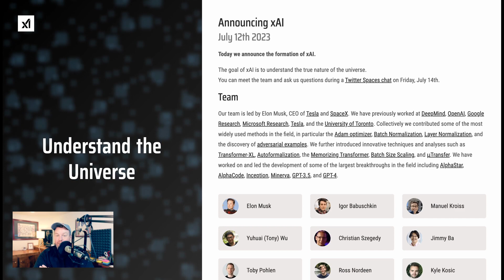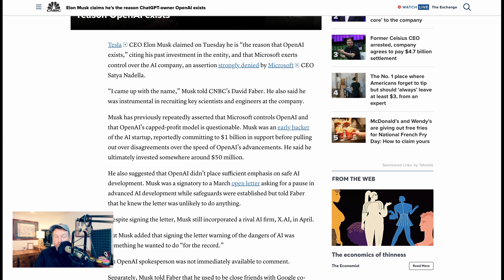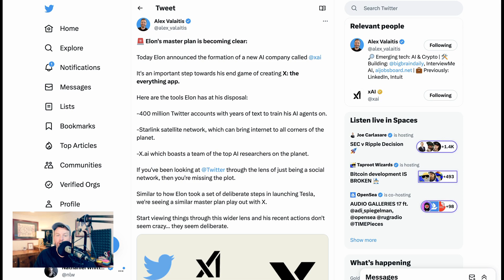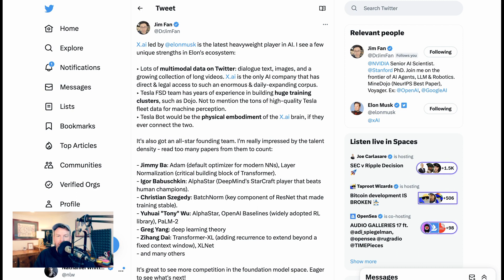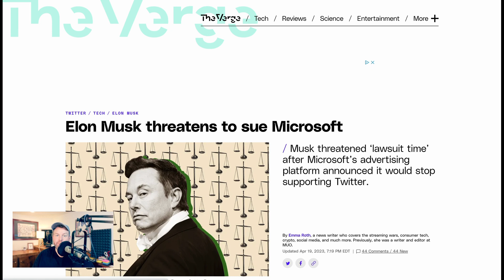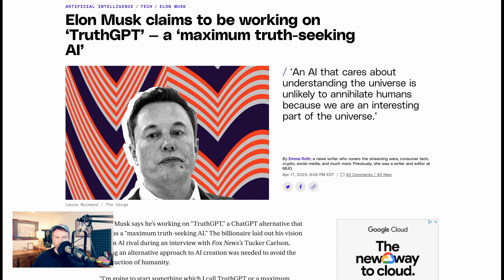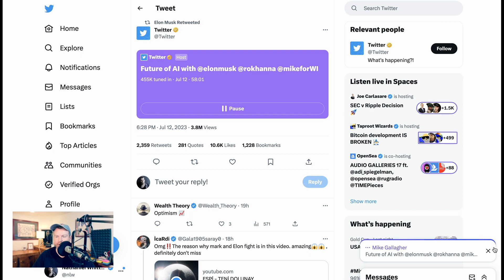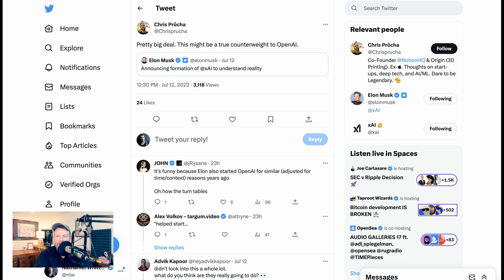Can Elon Musk's xAI Take on OpenAI?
Elon Musk is launching xAI, a new AI company to explore the big questions of the universe. NLW explores everything we know so far.

0:00 Intro
0:15 Announcing xAI
1:47 Elon Musk claims he's the reason OpenAI exists
3:02 x.AI team is about exploration
4:30 How is x.AI related to other Elon’s moves
6:19 Elon bought Twitter to create AI?
7:31 Elon’s views on AI safety
9:50 Elon’s take on Chinese AI
10:50 Wrapping up